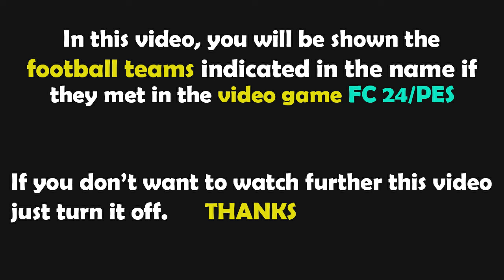FC 24 | AS Roma - Inter | Serie A - 2024/2025